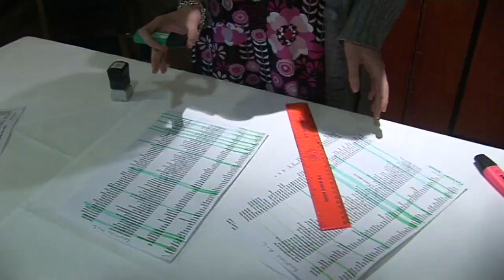The Great Children's Party Fair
The great children's party fair is one big party for both children and adults. Come along and join us at our net event, where you will meet magicians, punch and judy, face painters, caricaturists, party shops, balloon twisters, stationary suppliers, clowns, bouncy castle suppliers, cake makers and pretty much everything you will ever need to run a successful party.